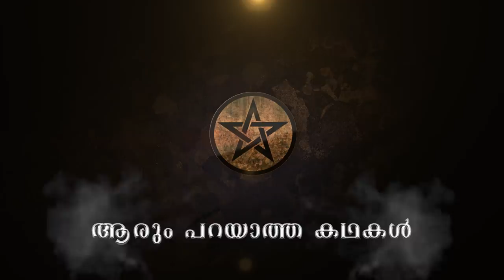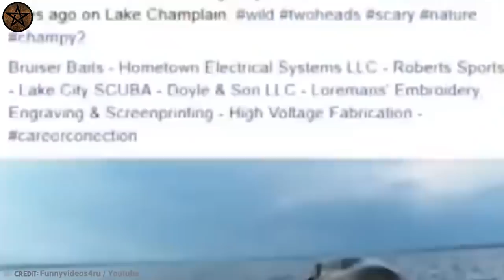ശാസ്ത്രജ്ഞരെ ഞെട്ടിച്ച അത്ഭുത ജീവിയെ കണ്ടെത്തിയപ്പോൾ